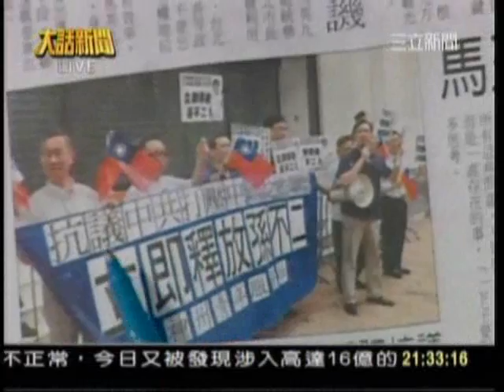馬英九：當選後不衝撞中國 會乖乖聽話？_southnews_0531_03a